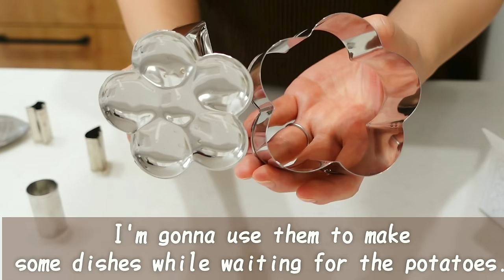【Making BENTO 19】Snoopy rice ball/Tonkatsu/Katsudon/Hasselback potatoes/Elote/Edamame rice🎌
And I'm happy about your kind messages!!Your words always encourage me!

〜THIS WEEK'S ​BENTO MENU 〜

00:00   Edamame rice Bento
・Edamame rice
・Japanese fried chicken
・Fower-shaped Tamagoyaki
・Cucumber and tomato salad

05:19 Tonkatsu Bento
・Tonkatsu(Deep-fried pork cutlet)
・Zucchini salad
・Pasta salad
・Flower-shaped ham

08:50  Katsudon(pork cutlet rice bowl)

10:40   International Bento
・Flower-shaped rice ball
・Elote
・Hasselback potatoes
・Grilled Salted Salmon
・Tamagoyaki

15:58Snoopy and Rainbow Bento
・Snoopy rice ball
・Rainbow-coloured veggies stuffed with meat rolls
・Bean sprouts salad

【BGM】
DOVA-SYNDROME